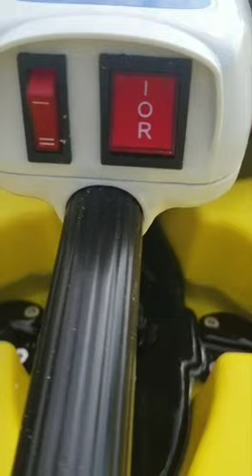watersnake 18LB speed review @ garmin striker 4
12 volt battery 33AH using for 5 to 6 hours